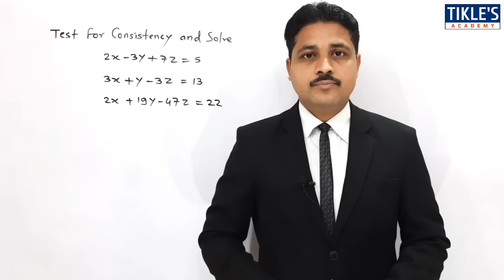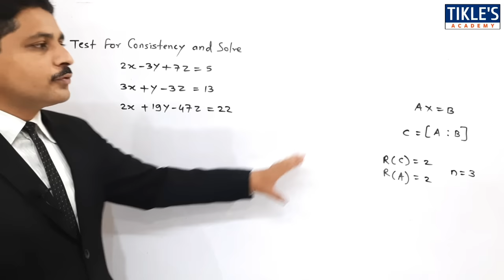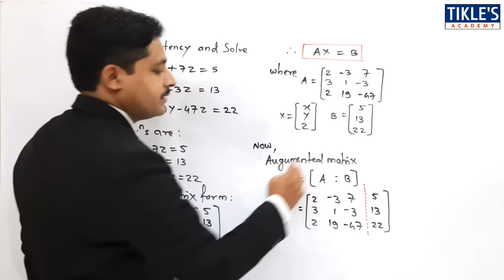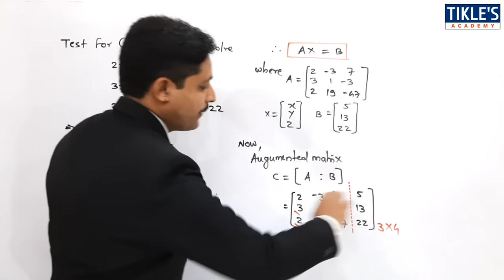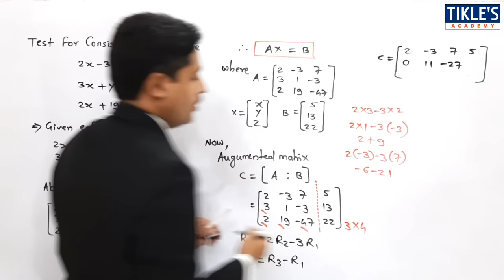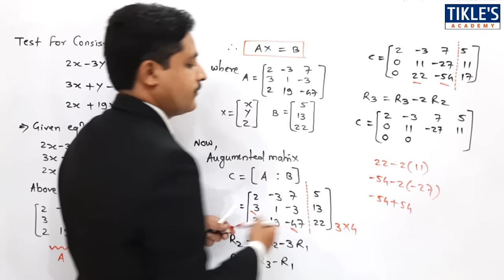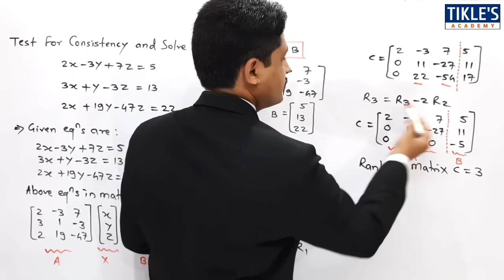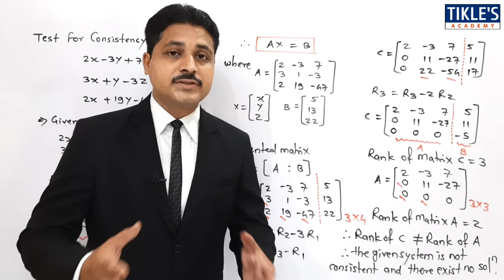TEST FOR CONSISTENCY AND INCONSISTENCY OF MATRIX FOR SYSTEM OF LINEAR EQUATIONS SOLVED PROBLEM 1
THIS IS THE 1ST VIDEO ON CONSISTENCY OF LINEAR SYSTEM OF EQUATIONS IN MATRIX.